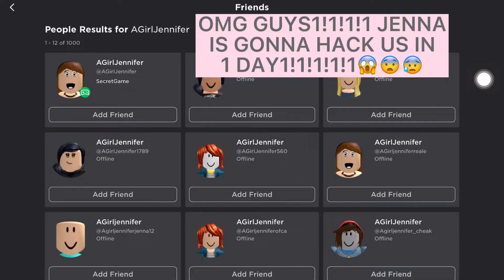POV: You saw one of those TikToks and actually believing in it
Calm down guys, Jenna isn’t going to hack us